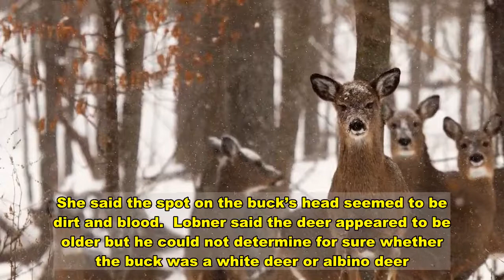See The Amazing Deer That Wisconsin Wants Hunters To Avoid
The gun deer hunting season in Wisconsin is on — but a rare deer found recently is strictly off-limits. (See the photo below.)  The Vilas County Sheriff’s Office posted a photo last week of what it said was an “albino buck,” calling it an “incredible sight” and a “majestic creature.”  The deer is protected, an official with the Wisconsin Department of Natural Resources told HuffPost on Tuesday.  “Hunters are very respectful of white and albino deer here in Wisconsin as they are protected and shooting one would result in a hefty fine,” said Eric Lobner, the director of the department’s wildlife management program.    But one visitor to the sheriff’s Facebook page still wanted to remind those looking for a trophy: “I would hope any hunter seeing this would NOT shoot it. It is so much more beautiful alive than on your wall.”    Tracy Weese photographed the deer in her backyard, referring to it as “his majesty,” the Star Tribune reported. She said the spot on the buck’s head seemed to be dirt and blood.  Lobner said the deer appeared to be older but he could not determine for sure whether the buck was a white deer or albino deer. White deer, the result of a recessive gene called leucism, are a bit more common. A herd of white deer in the Boulder Junction area are “local celebrities,” he added.   Albinism occurs in about 1 in every 30,000 deer, according to the North Carolina Wildlife Resources Commission.  The Life in the Northwoods website estimates there are as few as 200 albino white-tailed deer in Wisconsin.  The gun season ends Nov. 29.   Download  Calling all HuffPost superfans! Sign up for membership to become a founding member and help shape HuffPost's next chapter   Join HuffPost